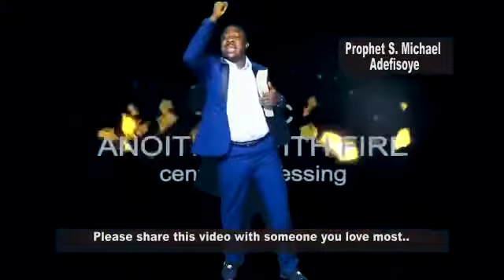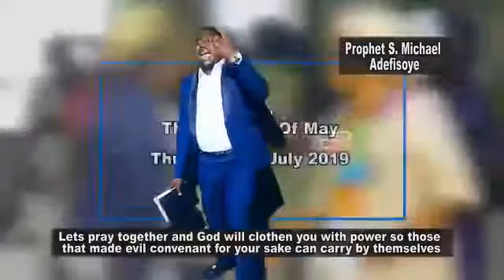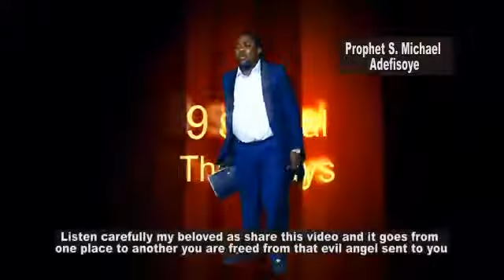June 14, 2019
Special Prayers